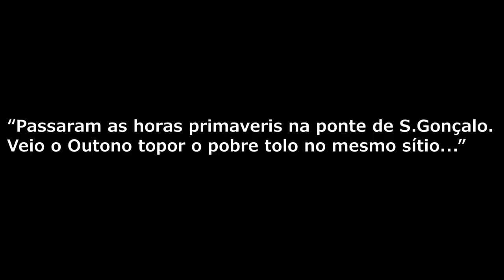Trailer do Documentário "Amarante por Teixeira de Pascoaes" de Cláudia Pires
Curso de Comunicação e Jornalismo, EsACT (IPB)